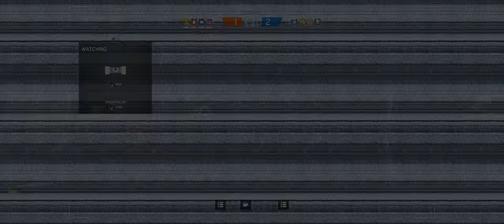Rainbow Six Siege + Part 178 + Kafe Dostoyevsky TDM Hostage + cts crew